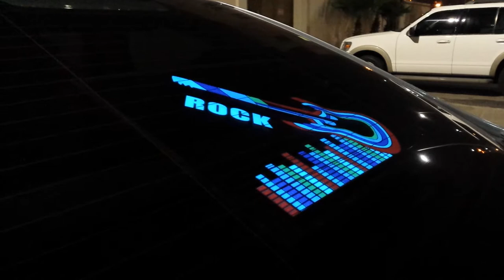Car sticker with light beats on a music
Cool car sticker